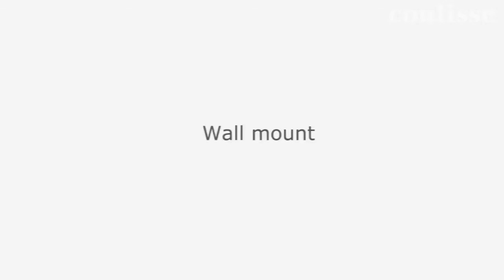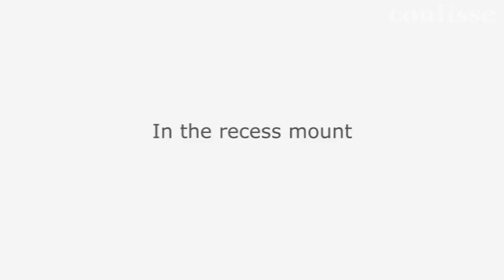How to install a semi-open cassette system.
How to install a semi-open cassette system. Wall and ceiling mount.